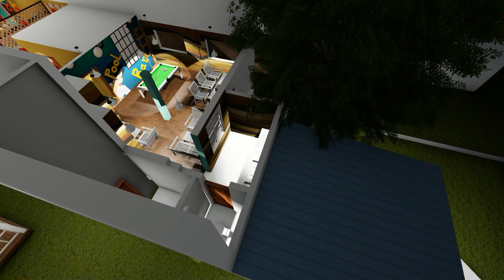MawSi New Bar Wood entrance style